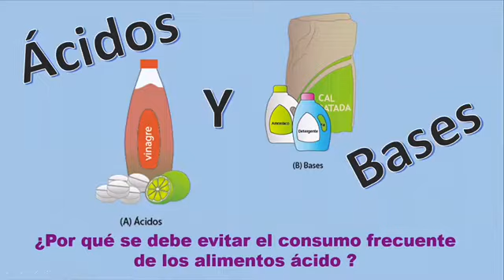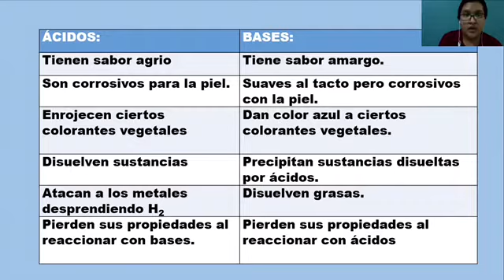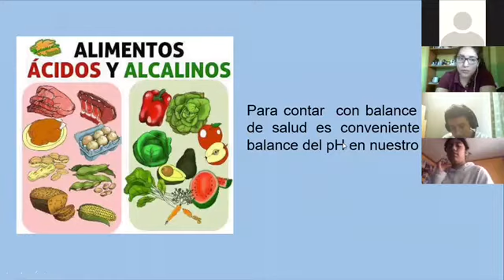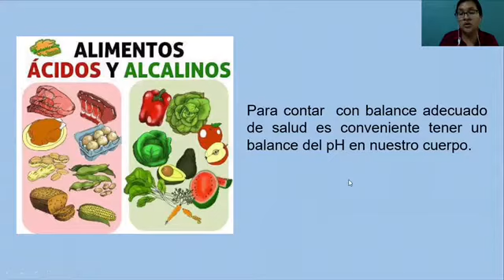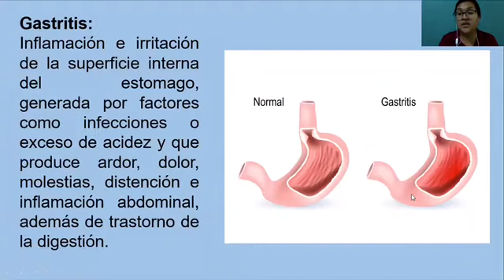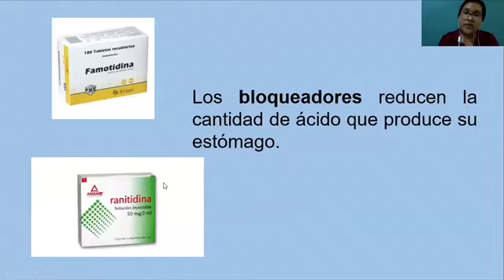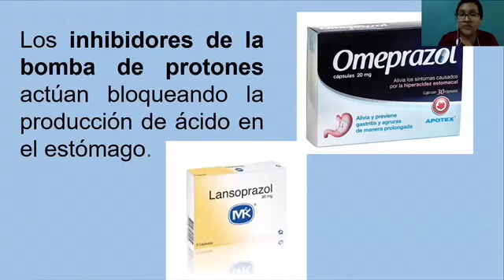Miss Saray Julieta, 3°D, Ácidos y Bases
Saray Julieta Quintana
3°D - Tema: Ácidos y Bases
23/abril/2020